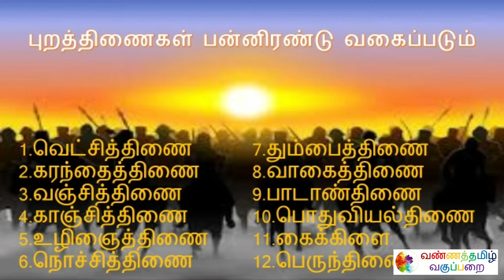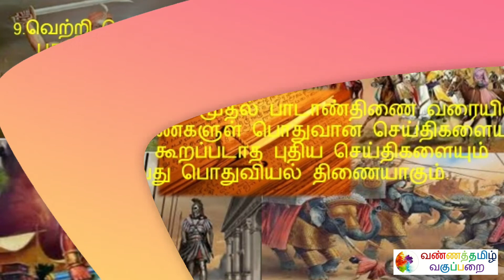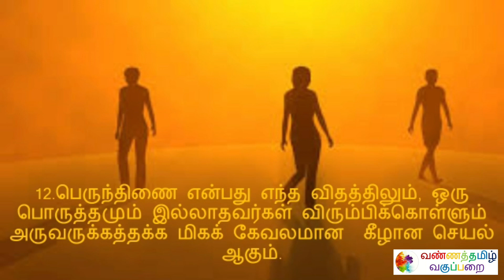100/100 வெற்றி நிச்சயம் புறப்பொருள் இலக்கணம் பத்தாம் வகுப்பு தமிழ் இயல் 7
Name : Mohanraj Chandrasekaran
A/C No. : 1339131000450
IFSC Code : CNRB0001339
SWIFT Code : CNRBINBBBFD
A/C Type : Savings Bank
Bank : Canara Bank
Branch : Mangalam Branch

100/100 வெற்றி நிச்சயம் புறப்பொருள் இலக்கணம் பத்தாம் வகுப்பு தமிழ் இயல் 7

வண்ணத்தமிழ் வகுப்பறை